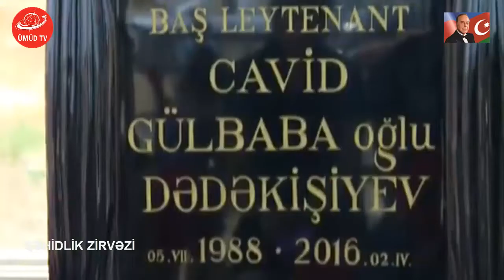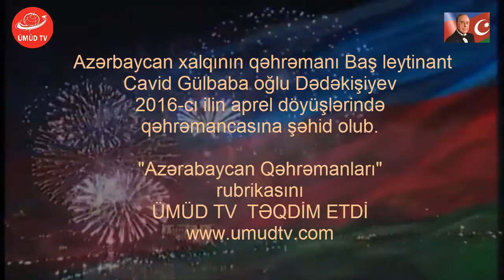ŞƏHİDLİK ZİRVƏZİ: QƏHRƏMAN DƏDƏKİŞİYEV CAVİD GÜLBABA OĞLU HAQQINDA-ÜMÜD TV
KANALA   ABUNƏ OL Kİ. İLK SƏN İZLƏ !
ÜMÜD TV SİZİN KANAL
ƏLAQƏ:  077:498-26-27